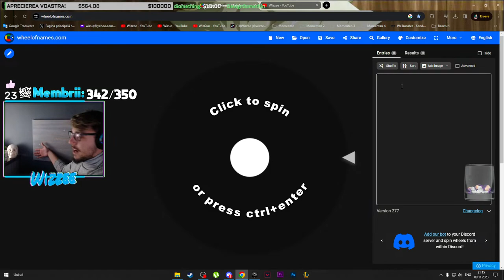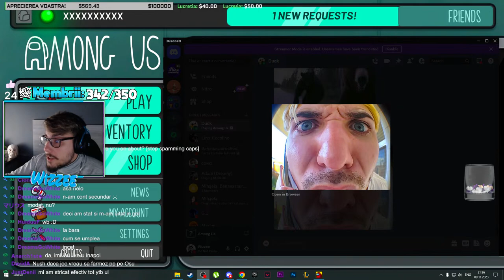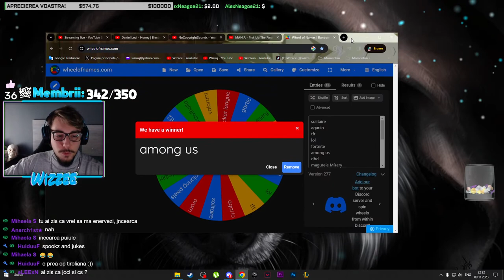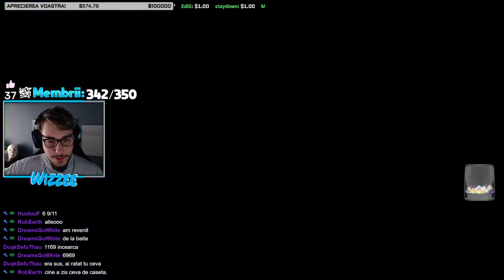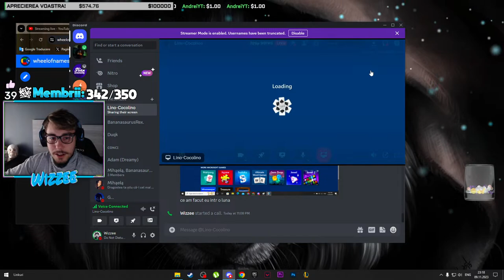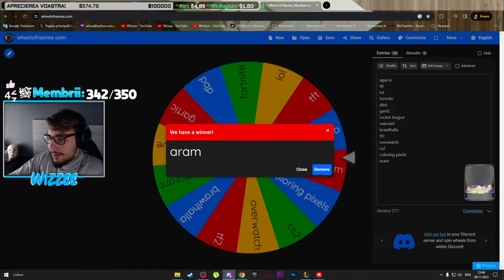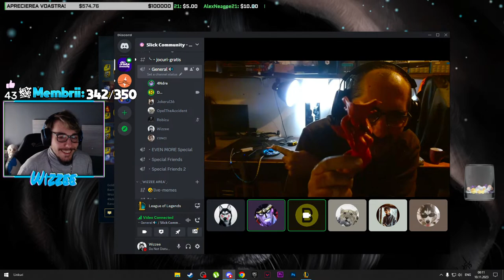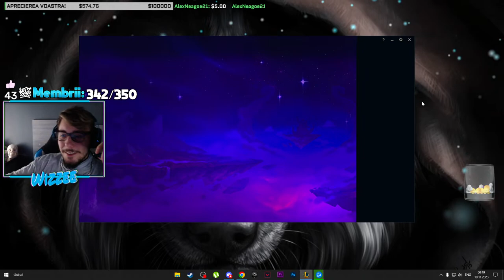ROATA NOROCULUI DECIDE... | Live România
▬▬▬▬▬▬▬▬▬▬▬ஜ۩۞۩ஜ▬▬▬▬▬▬▬▬▬▬▬▬
💲 Foloseste codul ,,SLK-WIZZEE,, pe FORTNITE ca sa fii un smecher si ca sa ma sustii! ai beneficii si ma joc cu tine daca imi trimiti ca ai folosit codul!

🔔 Ai nevoie de ajutor referitor la un PC ori laptop?
Il poti intreba orice si oricand pe @DesignSomething , e magician in tot ce tine de tehnologie 🧙‍♂️🔮
▬▬▬▬▬▬▬▬▬▬▬ஜ۩۞۩ஜ▬▬▬▬▬▬▬▬▬▬▬▬
🔸 Moderator pe activitate, luat cu puncte de loialitate sau printr-o donatie mai mare de 20 de euro🔸
❗️ Nu fac promovare pe YouTube
❗️ Moderator la peste 20💲 donati, pentru ca nu te ajuta la nimic. Daca intradevar vrei sa ma sustii si donezi o sa primesti si moderator in semn de recunostiinta
▬▬▬▬▬▬▬▬▬▬▬ஜ۩۞۩ஜ▬▬▬▬▬▬▬▬▬▬▬▬
▬▬▬▬▬▬▬▬▬▬▬ஜ۩۞۩ஜ▬▬▬▬▬▬▬▬▬▬▬▬
💰💰💰DONATORI💰💰💰
💰 aLEExN - 600$
MILBU - 481$
slkBogdan - 255$
Lucretia - 214$
iDK - 81$
Aditu, soferu - 59$
CoCodin - 60$
Mihaela S - 45$
Bananutza - 29$
ASYGames - 27$
slkAtomic ッ - 26$
MagmaMan - 23$
Cionci - 19$
SnepsterDani - 18$
Alex NCA - 17$
Mihai Ciupeanu - 16$
gdi - 16$
SKTBlueYT - 14$
_StayDown - 13$
totusi e un nume - 12$
Marian - 11$
Marius - 10$
Antonio Ghita - 10$
Mihaela S - 8$
UnCarbun - 8$
Daniela - 7$
ArChEr - 7$
AutumnOrion - 7$
Andrewv7 - 6$
Unguru - 6$
Consta -  5$
Sc0rpion - 5$
Akis - 5$
Andrux - 5$
Rici and AlexTV - 5$
Daniel55 - 5$
Ionut Chirtes - 4$
Raluca Diaconeasa - 3$
Mexicanul - 3$
PlayForFun - 3$
FGC - 3$
slkDenis - 3$
Lamadin - 3$
SpinoRo - 3$
DanuMoldovanu - 2$
AndreiYT - 2$
D1D - 2$
AlexMaty - 2$
Cata Mafie - 2$
Belu - 2$
Seevena - 2$
Spino Ro - 2$
David - 2$
Mihaii - 1$
Ionut - 1$
Dan Rosca - 1$
Denis niculescu - 1$
Oprea - 1$
Nicu. - 1$
AlexandraWaa - 1$
Z3X - 1$
Alina - 1$
George - 1$

▬▬▬▬▬▬▬▬▬▬▬ஜ۩۞۩ஜ▬▬▬▬▬▬▬▬▬▬▬▬
▬▬▬▬▬▬▬▬▬▬▬ஜ۩۞۩ஜ▬▬▬▬▬▬▬▬▬▬▬▬
▬▬▬▬▬▬▬▬▬▬▬ஜ۩۞۩ஜ▬▬▬▬▬▬▬▬▬▬▬▬